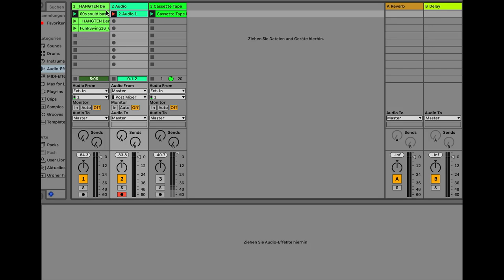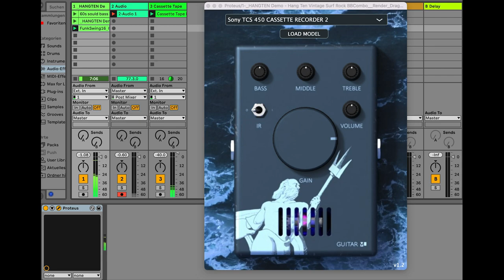Sony TCS 450 CASSETTE RECORDER PLUGIN EXTENSION FOR PROTEUS! demo video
Sony TCS 450 CASSETTE RECORDER PLUGIN EXTENSION FOR PROTEUS!

One of the most used and handy cassette recorders ever made by Sony.

One of our favorite for getting instant vintage lofi Tape sound!

Great on Bass!

Including tape hiss sample

Check out the demo:

You will get 2 captures in this collection!

5$ intro for 48h

Enjoy another rare PTF Reverbs Release!